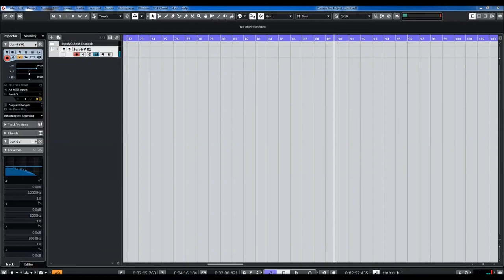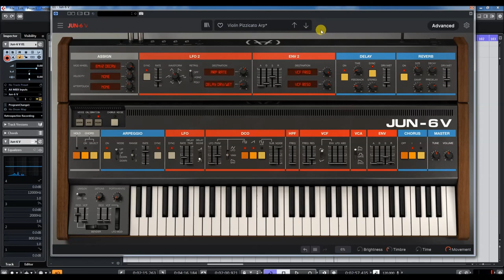Arturia | V Collection 8 | Jun-6 V | Arpeggios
Jun-6 V is pure analog spirit presented on a silver platter. Modeled on the legendary Juno-6, its immediate colossal sound remains awe-inspiring to this day - optimized and enhanced for the modern music maker.

Jun-6 V combines beautiful polysynth thickness with an ultra-easy interface to satisfy your analog needs from the very first note. Its simple controls, accessible creative features, and modern enhancements make it an essential keyboard that you’ll just keep coming back to.

Jun-6 V's hardware predecessor was released at a time when a polyphonic synth was a luxury. Many consider the Juno series to have struck a rare and perfect balance when it comes to synthesizer design. Their ease of use, vivid analog sound, and relative affordability helped put the coveted multi-voiced within reach of a bigger audience.

The Juno synths were notoriously easy to use - Jun-6 V is no different. From the minute you open it up, you’ll be in familiar synthesis territory, from the simplicity of DCOs to the instant stereo glory of BBD chorus. Dial in a dynamite sound that’s true to the original in no time.